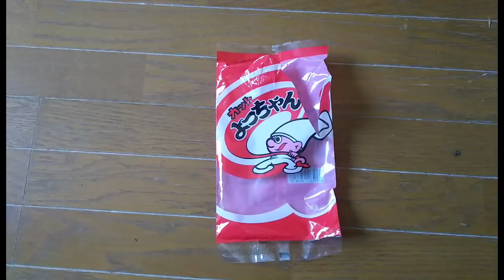【謎の物体】何かをくわえて飛んできたカラス🐥くわえてきたモノとは？💦20180416、カラス